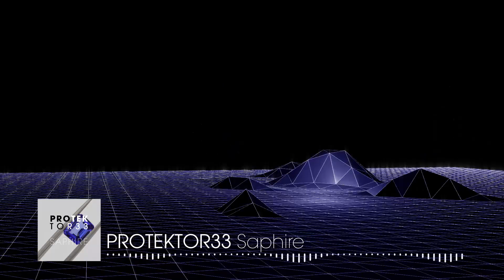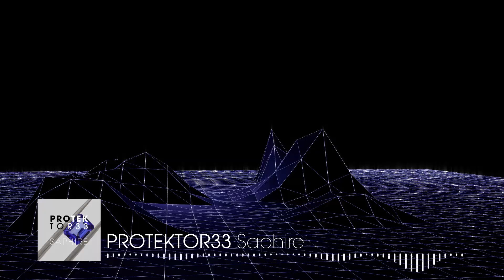PROTEKTOR33 - Saphire (Bass House | FUTURETRXX)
✚ Stream/Download

Serving best in Electronic Music since 1999.